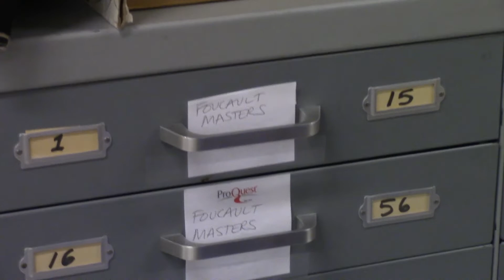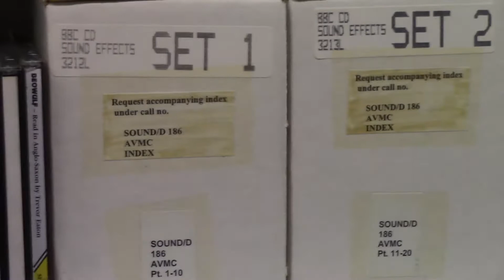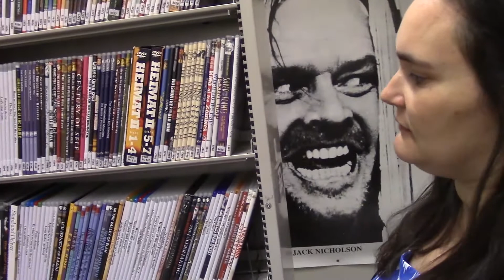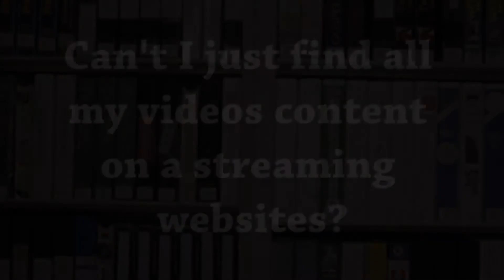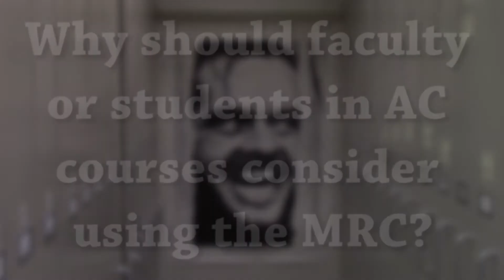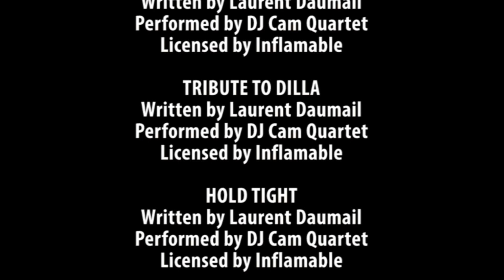UC Berkeley's Media Resources Center (MRC)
The AC Center is partnering with the MRC to host a fellowship to allow faculty and graduate students to enrich course instruction by working with media based resources from the MRC. And before DVDs become  obsolete, participants will learn how to create ‘clips’ from some of their favorite and yet to be found favorite DVDs in the MRC. Members will participate in a one-semester fellowship and receive a onetime stipend of $500 at the end of the term and an honorary certificate from the AC Center.

About the MRC
Located in the basement of Moffitt Library, the MRC   hosts a deep archive of visual materials for student research and faculty teaching. Beyond what is publicly available online, the MRC 's archives provide rich content for the classroom.